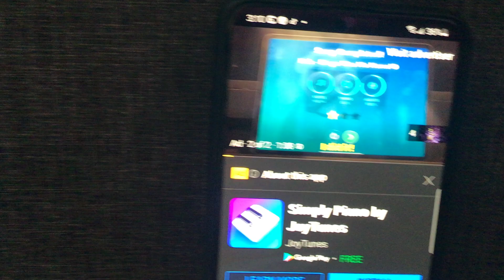I don’t know why I did this